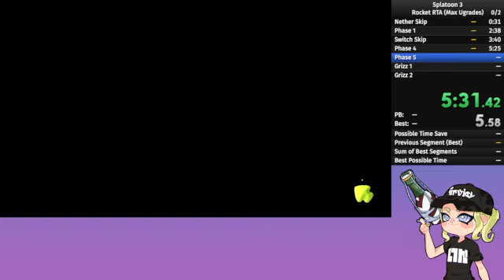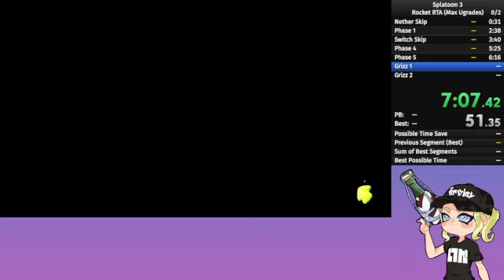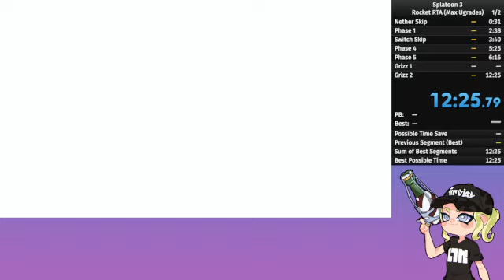(WR) Splat 3 Rocket RTA (Max Upgrades) in 12:25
I think Nether Skip is faster if you can get it instantly